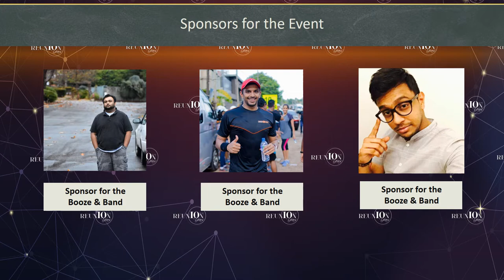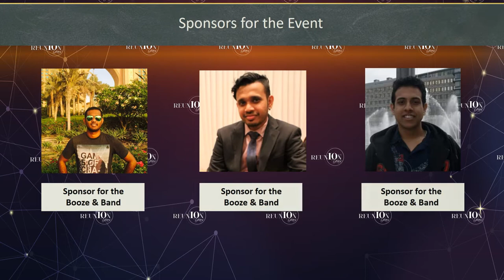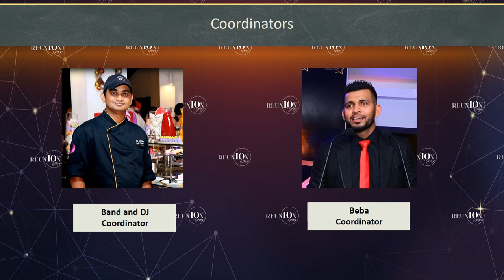Reun10n 2018 | Mahanama College Batch of 2007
Reun10n 2018 Edition😘😘😘😘